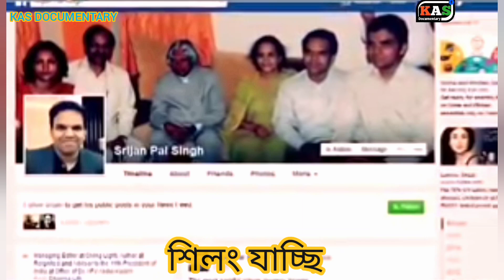পত্রিকার হকার থেকে দেশের রাষ্ট্রপতি|শৈশবে নৌকা চালিয়ে রোজগার করতেন কালাম|আব্দুল কালামের জীবনী‌KASDo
এ পি জে আব্দুল কালামের জীবনী‌ পুরোটাই প্রেরণাদায়ক। পত্রিকার হকার থেকে দেশের রাষ্ট্রপতি, শৈশবে নৌকা চালিয়ে রোজগার করতেন কালাম।
KAS Documentary
Voice - Khalid Ahmed Sajal